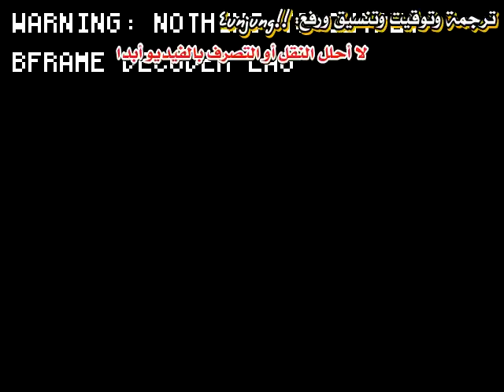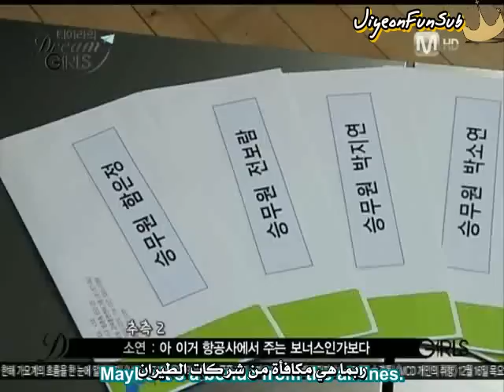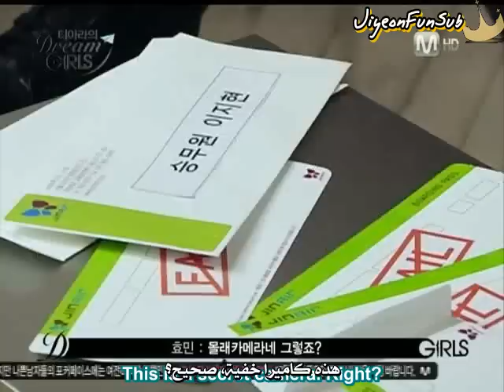[JiyeonFunSub] T-ara Dream Girls Ep7 arc Part1